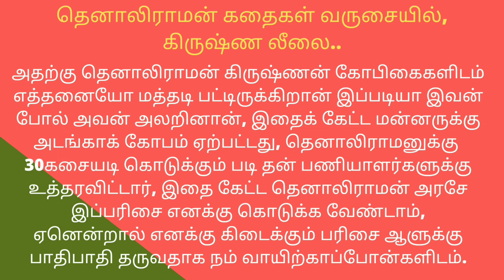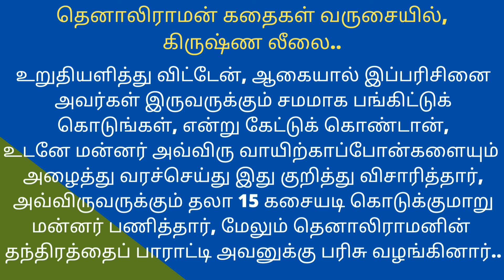தெனாலிராமன் கதைகள் வருசையில் - கிருஷ்ண லீலை,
தெனாலிராமன் கதைகள் என்றாலே வேடிக்கையாகவும் சிந்திக்கவும் வைக்கிறது அந்த வகையில் இந்த கதை
சிரிக்கவும் சிந்திக்கவும் வைக்கிறது..